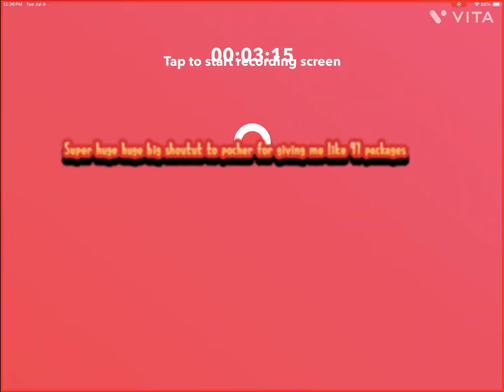Checking my mailbox day 28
Day 28! Only 2 days left if you wanna leave something in my mailbox. Masonalejandrorivas You guys are the best